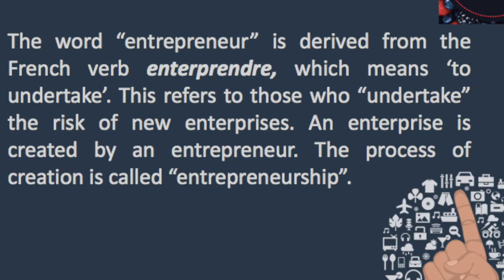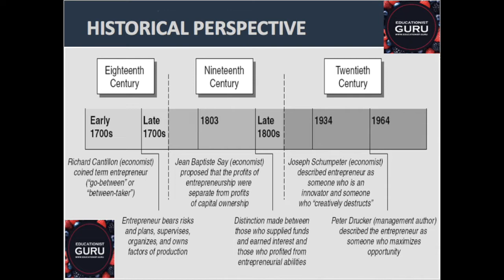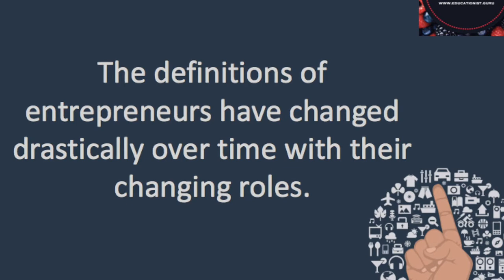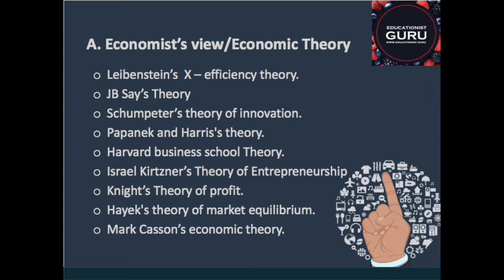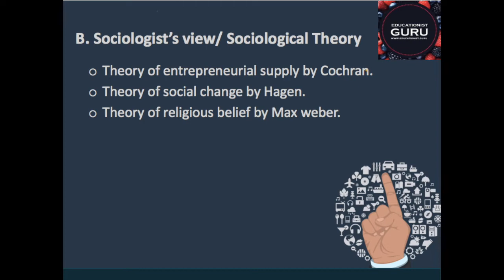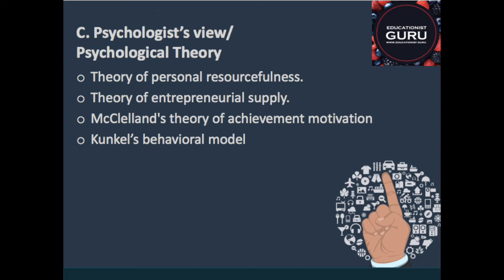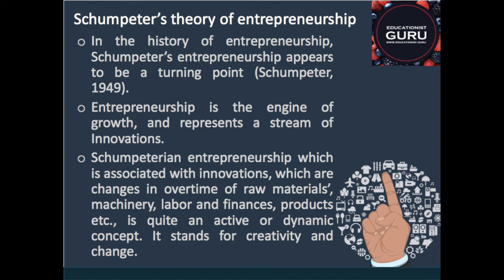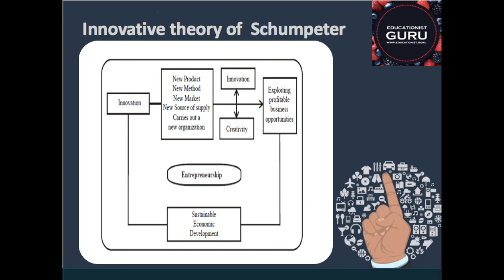Entrepreneurship Basics [Part 1]: Theories of Entrepreneurship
This video provides you details of how the term entrepreneur has evolved during the years. Starting from Richard Cantillon to Joseph Schumpeter. This also gives you information about the different theories put forward by them.